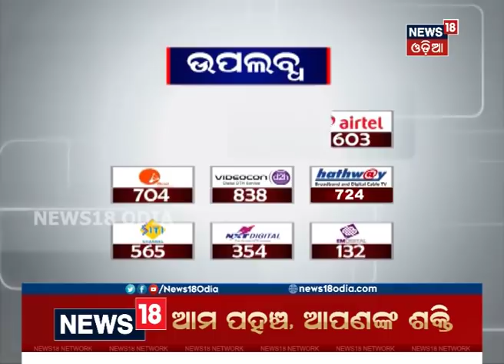କେବେ ବନ୍ଦ ହେବ କଙ୍ଗାରୁକୋର୍ଟ ? | 12 June 2019 | NEWS18 ODIA